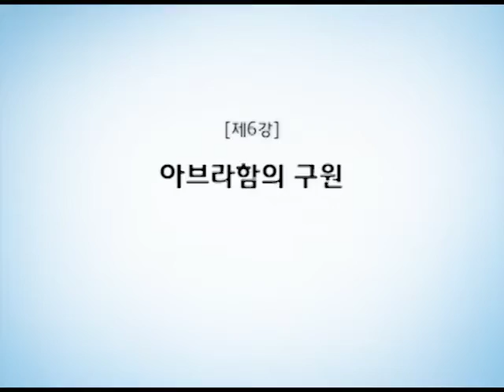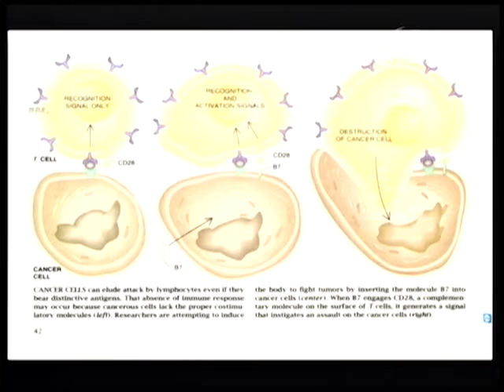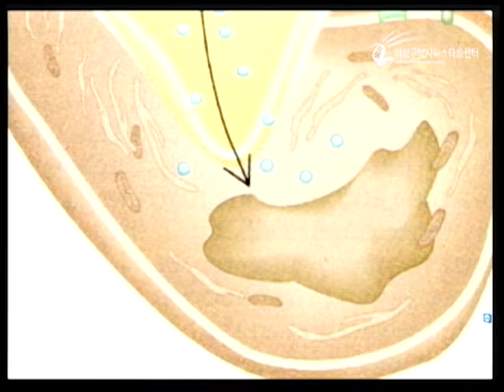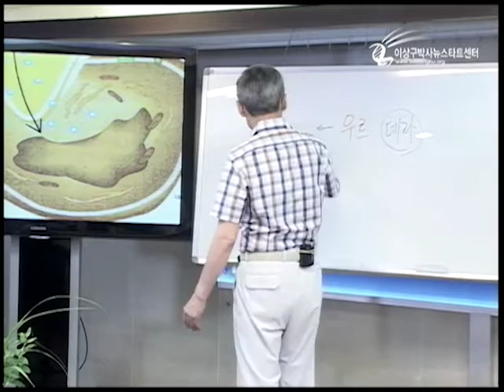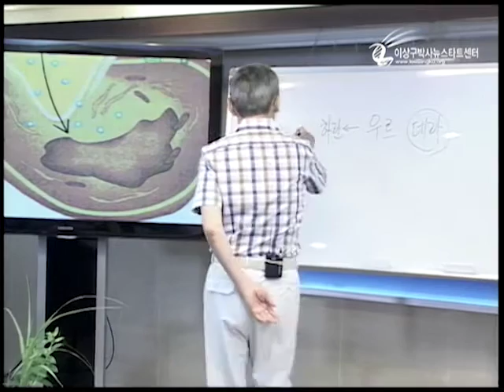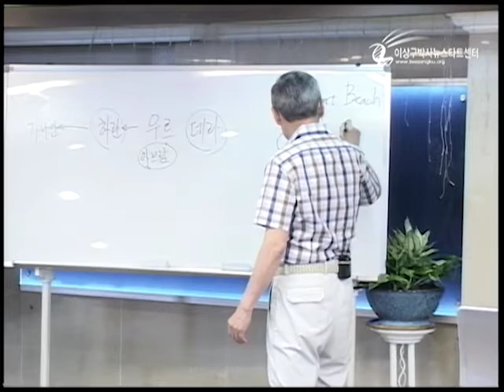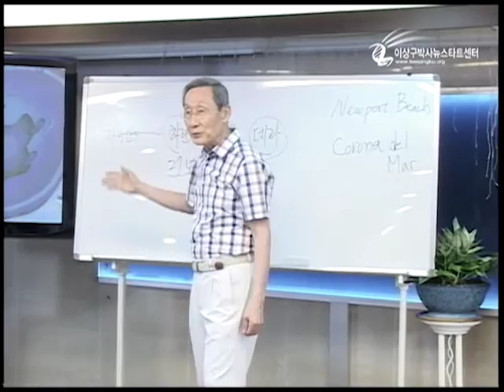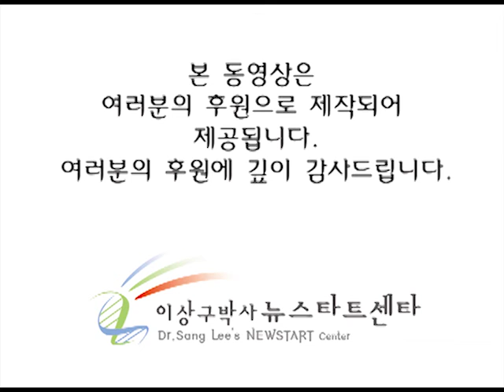H192 06 - 아브라함의 구원